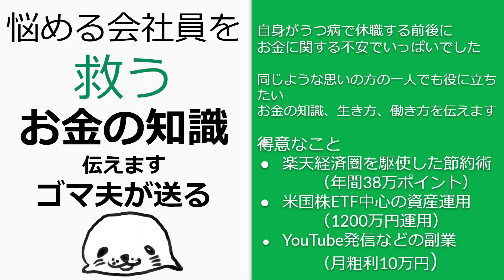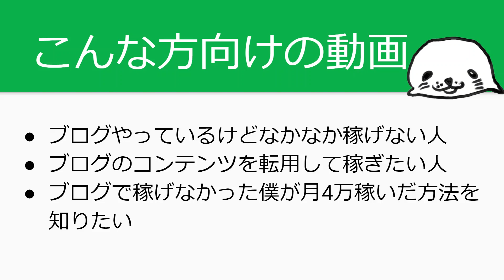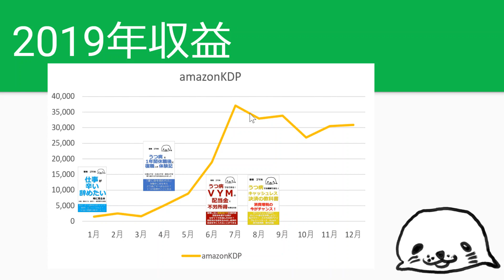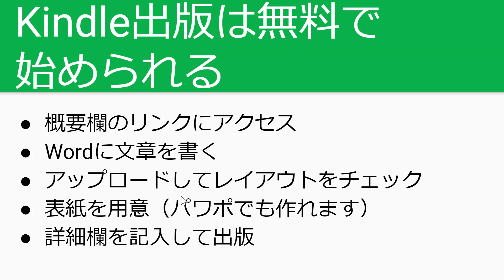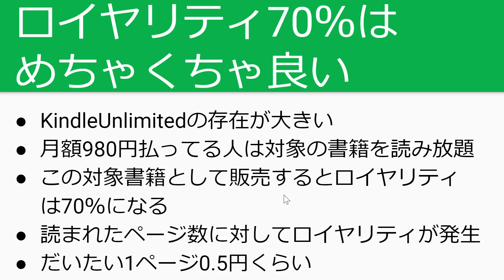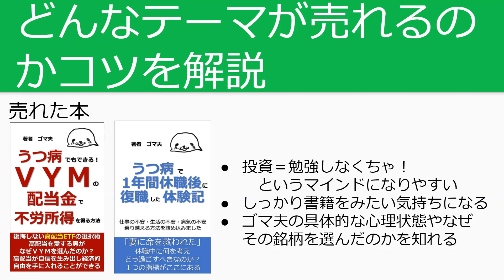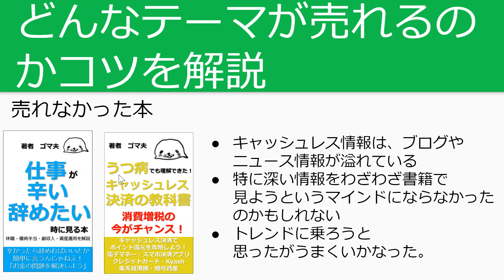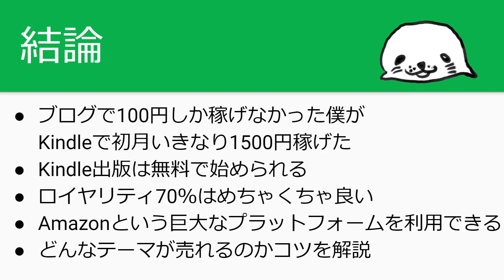Kindle電子書籍を出版するメリット解説【稼げないブロガーの希望】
🔽kindle出版したい方（KDP）

🔽【収益報告】ゴマ夫の7月副収入実績から副業サラリーマンが稼ぐ道のり解説

🔽2ndチャンネルではゆるーく生き方・考え方・働き方について話します